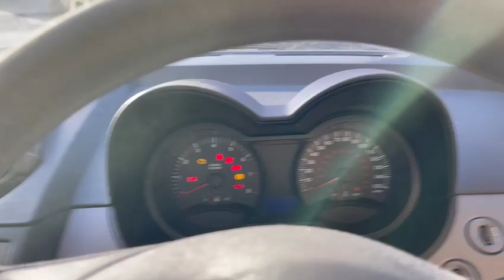2007 PROTON SATRIA NEO | MATHEWSONS CLASSIC CARS | 18TH & 19TH MARCH 2022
TITLE OF LOT | MATHEWSONS CLASSIC CARS | DATES OF AUCTION